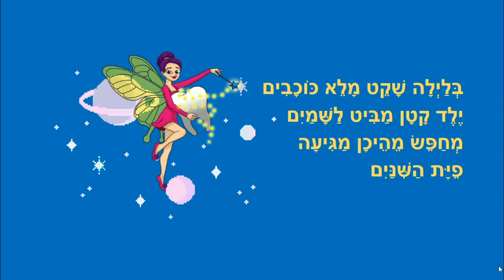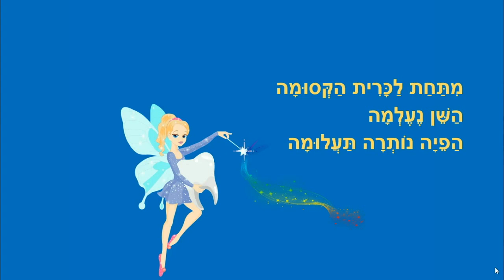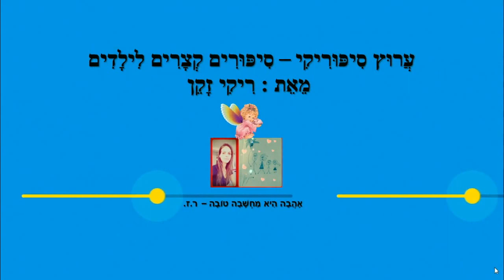פית השינים - סיפור ילדים - כתבה: ריקי זקן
פית השינים
סיפור ילדים